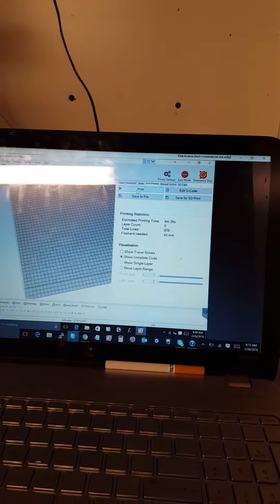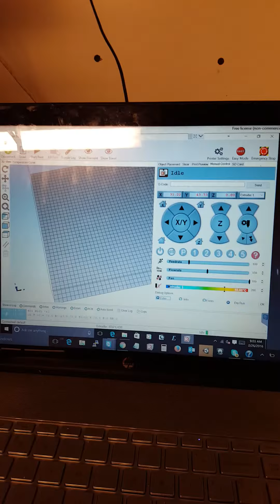MPCNC - Mill Dremel 4000 milling tests using Vicious1 logo example